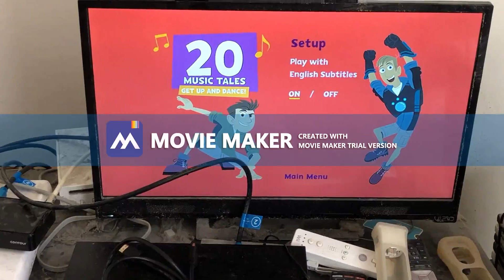PBS Kids: 20 Music Tales Menu Walkthrough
This is My 4th PBS Kids Compilation Menu Walkthrough. Enjoy!